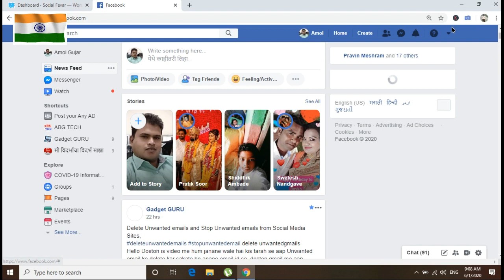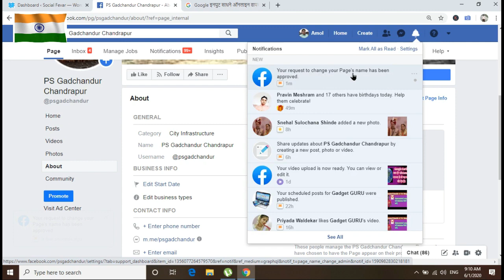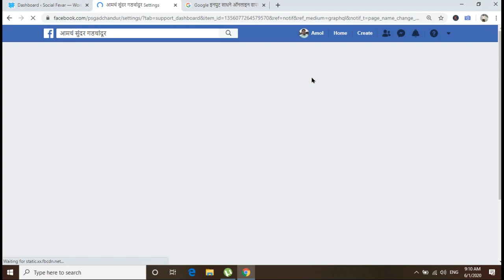Facebook Page ka Name Kaise Change Kare 2020, How To Change Facebook Page Name 2020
Facebook Page ka Name Kaise Change Kare 2020, Facebook Page Ka Name Kaise Badale

Hello Doston is video me hum janane wale hai Kis tarah se Aaap apane Facebook page ka Name badal sakate ho isake baren me, facebook ka page name change karane ke liye hamane is video me rasta bataya hai jisaki madat se ap jan sakate ho facebook page ka name badalene ke liye hamane jis procedure ko aapko bataya hai usi ko follow kr ke aapko facbook page ko name change karana hai, is liye is video ko aakhr tk dekhiye aur aapne kisi bhi question ka answer agar aapko janana hai to is video ko aakhir tk dekhiye aur hamare youtube channel ko subscribe karana mat bhuliye.
How to Change Your Name and Username on Facebook Business Page *UPDATED Version in Description*
How to Change Facebook Page Name Easily 2020 |

Facebook page ka name kaise change kare | How to change Facebook Page name in hindi 2019

Facebook || How To Change Facebook page Name

How to change facebook page name 2020 | How to edit facebook page name | How to rename facebook page

1. JBL T110 Pure Boss Earphone
2. 1 MORE Piston FIT Earphone
Memory Card :
San Disk 64 GB Class 10
Samsung EVO Class 10 64 GB

1. Canon EOS 3000D 18 MP
2.  Amicikart Professional Clip-on Lapel Mic Lavalier
3. BOYA BY M1
4. RODE VIDEO MICROCOMPACT (Amazon)
5. Techtest BM800 USB Microphone Set
6. SIMPEX 1200 Tripod ( Flipkart ) ( Amazon )